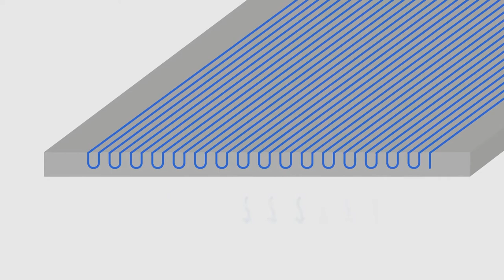Erklär-Video: WU-TEC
Für WU-TEC haben wir ein animiertes Erklär-Video produziert.

Sie benötigen ebenfalls einen Unternehmensfilm, Referenz-Video oder Erklär-Video? Kontaktieren Sie uns gerne über unsere Webseite